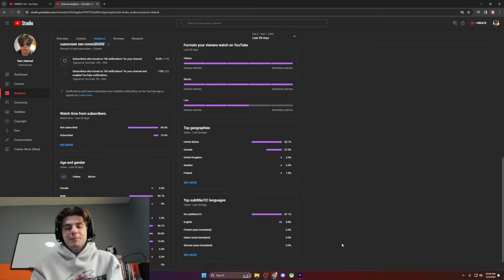This Hit Was *CRIMINAL* NHL 24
Big Hit My Way

BFTBG